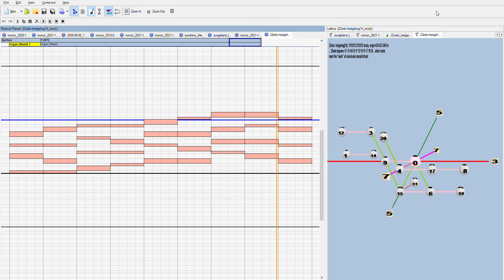Joseph Monzo: 22edo Hedgehog14 Study (2021-1121), in Tonescape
This is a chorale using the hedgehog[14] scale, tuned in 22edo. The steps are 1212212,1212212 - repeating at the "tritone". The first four chords are otonal tetrads, the next four are utonal tetrads, and finally another (re-used) otonal tetrad at the end. The only two chords which show in their "canonical" tetrahedral form on the lattice are the first otonal tetrad and the second utonal tetrad - because of where the notes of the other chords are placed, they don't make the tetrahedral outline.

After it was pointed out to me that I had used parallel-5ths in the final cadence, I changed the last measure so that the two Tenor voices both move up instead of down, and I really love the new final chord. Here it is notated in 22edo up/down notation in MuseScore 3.6: